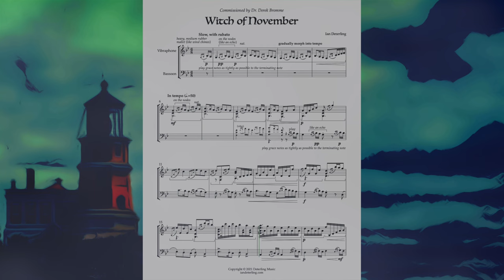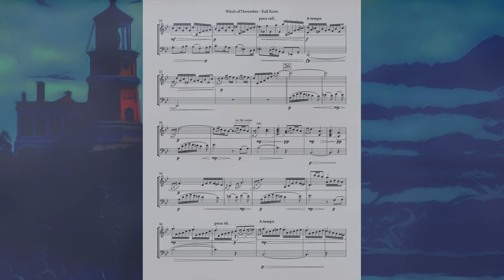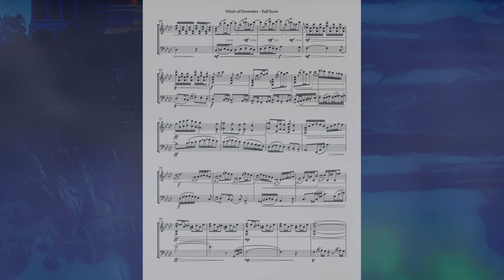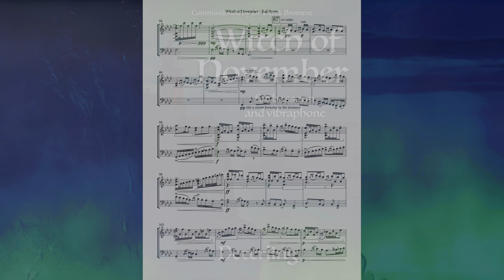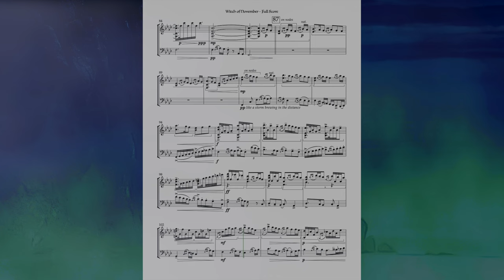Witch of November (for vibraphone and bassoon) Score Video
The “witch” in Witch of November is a personification of the prevailing winds that blow across the Great Lakes region in late autumn. Beginning with impressionistic wind chimes, the vibraphone evokes the approaching tempest. The ‘Witch’ appears as descending tritones (bassoon, measure 21) and begins to conjure the destructive power of Lake Superior with its churning melody. After a harrowing storm, the winds drift away, leaving behind a calm lake under a clear, frosty night.

Note: when purchased on my website, the sheet music includes:
- Score
- Bassoon part
- Vibraphone part
- The vibraphone part as arranged for piano
- You also have the option of downloading (for free) MP3s of the piano and vibraphone parts for solo + audio accompaniment.

Commissioned by Dr. Derek Bromme